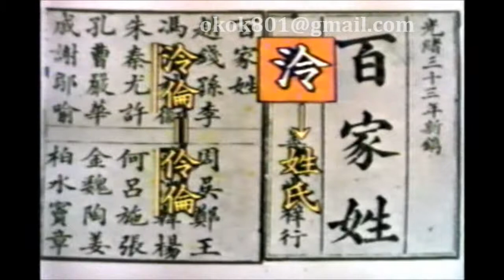☆經典的每日一字☆羅敏「泠」